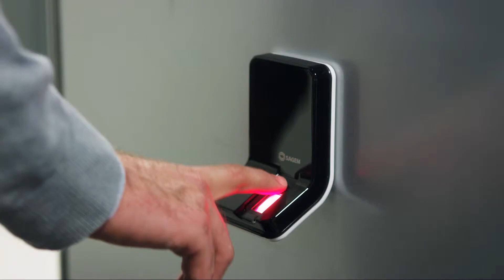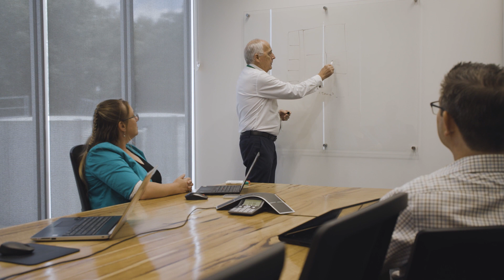Australian Data Centres chooses Oracle Dedicated Region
ADC provides on-premises, public cloud capabilities to the Australian government using Oracle Dedicated Region Cloud@Customer. Discover how only Oracle offered the range of services needed to power the modern, scalable, secure data center.